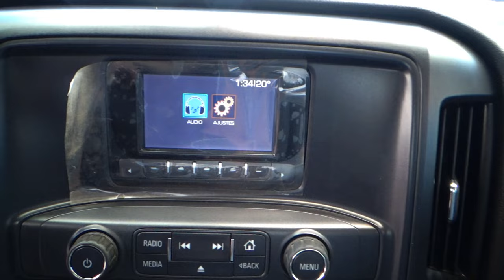Chevrolet / Silverado 1500 / 2015 - 14318